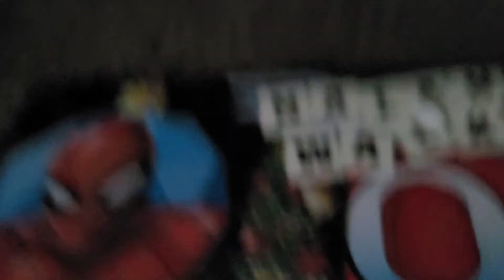What is inside my Christmas box?